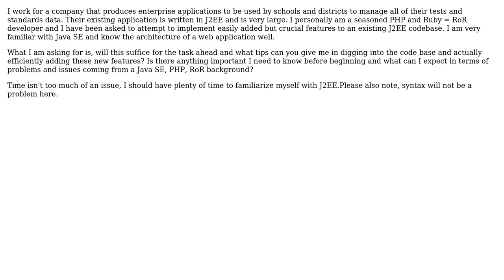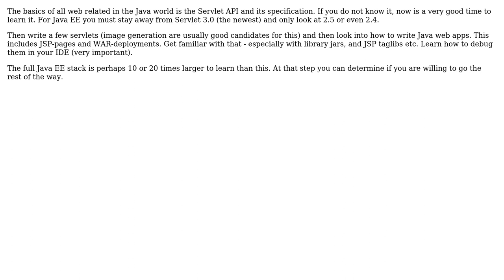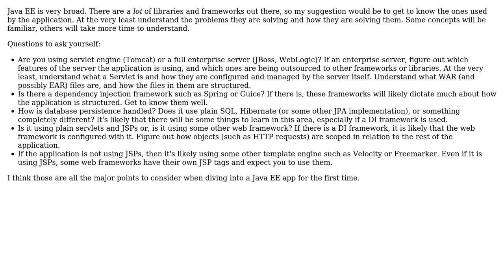Software Engineering: Where to start when digging into an existing J2EE codebase? (2 Solutions!!)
Software Engineering: Where to start when digging into an existing J2EE codebase?

With thanks & praise to God, and with thanks to the many people who have made this project possible! | Content (except music & images) licensed under CC BY-SA | Music | Images & others | With thanks to user Johnny Rotten user Jeremy and the Stack Exchange Network Trademarks are property of their respective owners. You are responsible for your own actions.